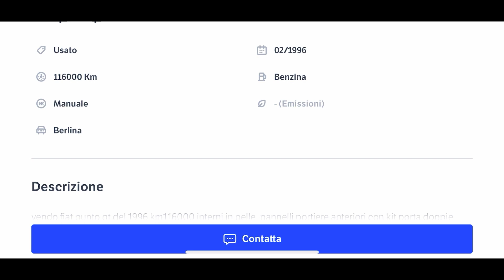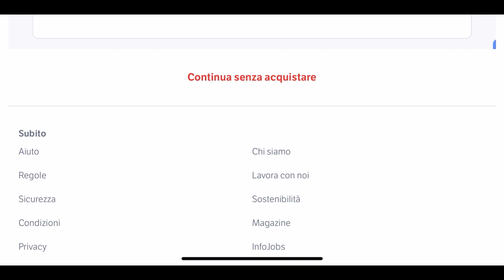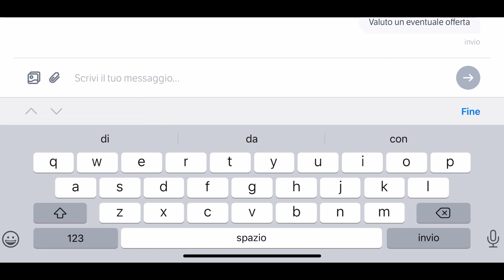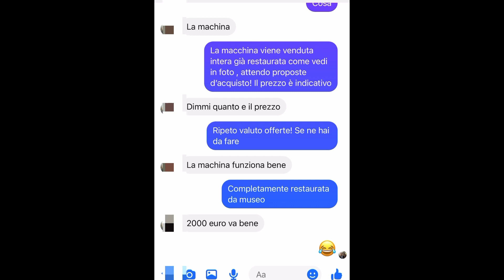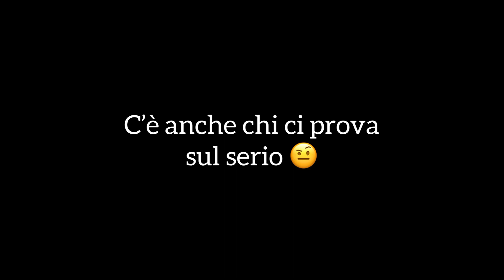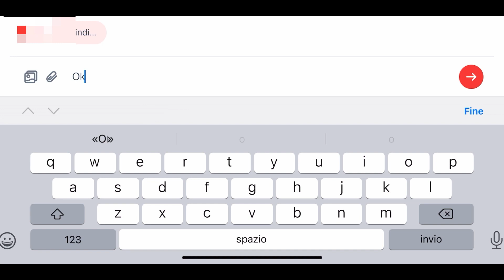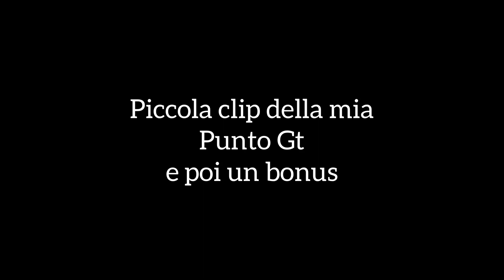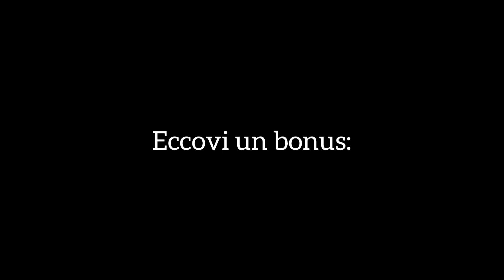PUNTO GT quanto vale? Ecco alcune offerte strane 💶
Ho creato un annuncio su un sito di vendite per vedere le offerte per la mia Fiat Punto Gt turbo… tu sai più o meno quanto vale? Guarda il video che ne vedrai delle belle!
⚠️A 10.000like lo rifaccio con il Fiat Coupe turbo, che ne pensi?⚠️
La Punto Gt più famosa del web (TikTok,Instagram) blueeyes_gt_

Le mie videocamere:
GoPro Hero 11
Canon eos
Sony Alpha

Le mie videocamere:
GoPro Hero 12
Canon eos
Sony Alpha

I miei microfoni:
Microfoni rode
Hollyland lark c1
Hollyland Lark Max
Rode microfono

Gli accessori:
Gimbal smartphone

Accessori in auto:
Woofer Audison
Autoradio atoto
Subwoofer jbl
Carplay Carpuride 10.3'
La miglior dash cam a 4 canali